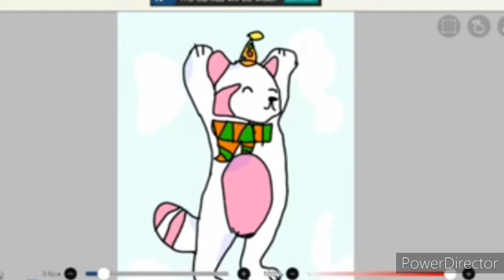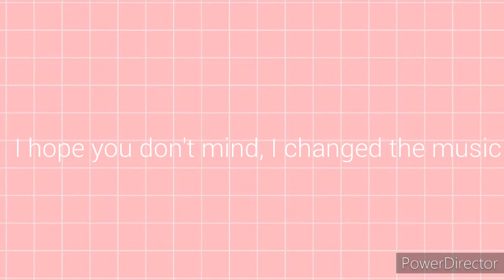Intro & Art Contest Winners (sorry its late)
Well done!

Sub count- 350 :o